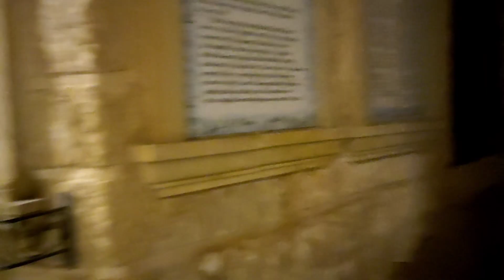MDINA, UN PASEO POR MI CIUDAD FAVORITA, ...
Un pequeño video de la Ciudad que más me gusta en Malta, paseo nocturno, que lo disfruten.